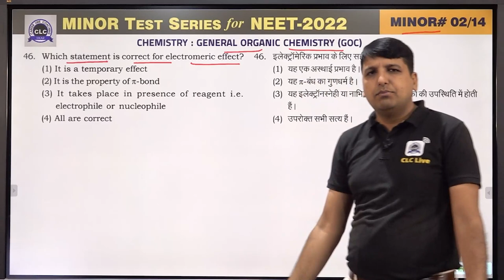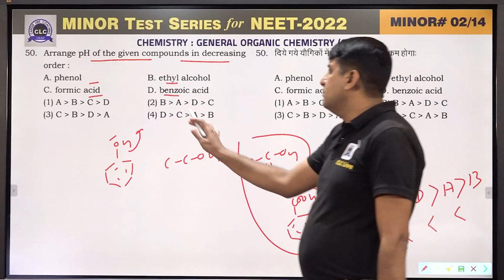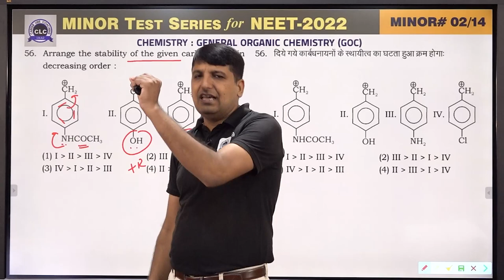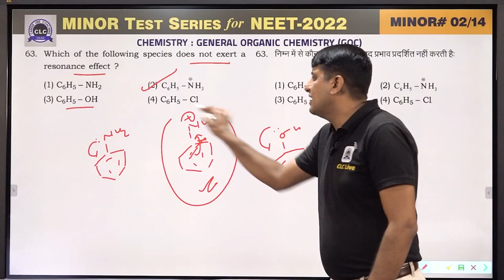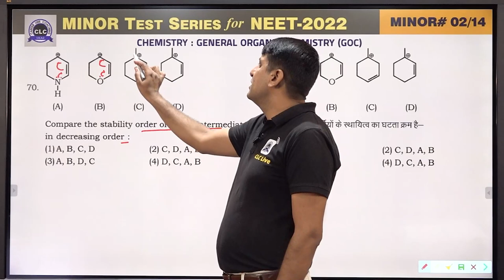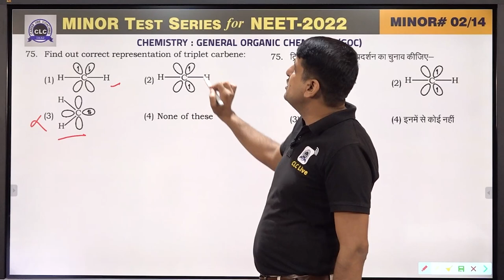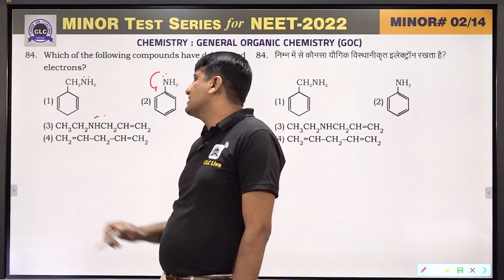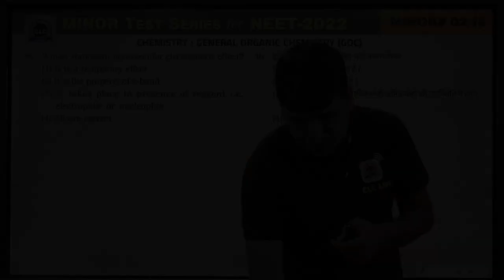MTS#02 - VIDEO SOLUTION ll CHEMISTRY || MTS FOR NEET -2022 || CLC